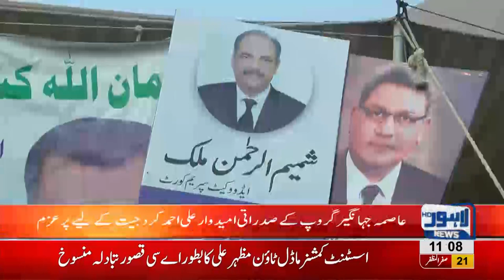Ali Ahmad Kurd talk to media regarding SC bar election